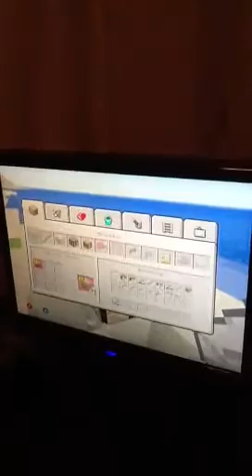More iron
For help